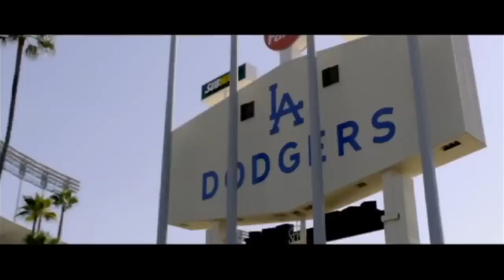About Last Night - Middle East Trailer - Sony Pictures HD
Kevin Hart tries to speak Arabic...

Follow two couples as they journey from the bar to the bedroom and are eventually put to the test in the real world.
In cinemas February 13 in the MIddle East.